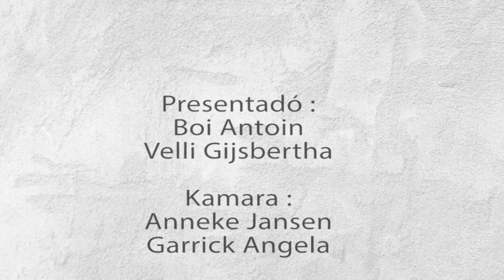Makamba na Boneiru 8 Aletta van Beeck